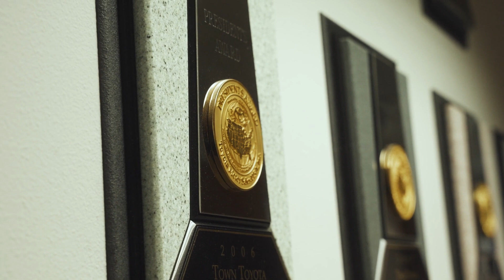My Community, My Family, My Town!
In this inspiring video, witness the transformative impact of locally owned and operated Town Auto Group as they go beyond just providing a place to purchase and service vehicles. Join us on a journey through the picturesque Wenatchee Valley, where this exceptional company not only helps a man find his perfect home but also enriches the entire community.

Discover the heartwarming story of Simon, who has been a Town Auto Group employee for over 20 years. He found not only a home but a true sense of belonging in the Wenatchee Valley, thanks to the unwavering support of Town Auto Group. From fostering a warm community atmosphere to purchasing and servicing vehicles, this company is changing lives one family at a time.

In this story of Simon Morales, see Town Auto Group’s commitment to youth sports and community involvement. As proud sponsors of numerous youth sports programs, they actively contribute to the well-being and development of the younger generation in the Wenatchee Valley. Their dedication to community service goes beyond the business, creating a positive and lasting impact.

Considering a career in the Wenatchee Valley? Discover why Town Auto Group is not just a workplace but a fantastic opportunity to grow and thrive in North Central Washington. Learn about the company's values, employee-centric culture, and the rewarding experiences of those who contribute to making Town Auto Group an outstanding place to work in the valley.

Join us in celebrating the synergy of community and career at Town Auto Group. Watch the video, be inspired, and share the uplifting story of a company that's making a difference in the Wenatchee Valley. Town Auto Group, WE Love this Town. Your Community, Your Family, Your Town.